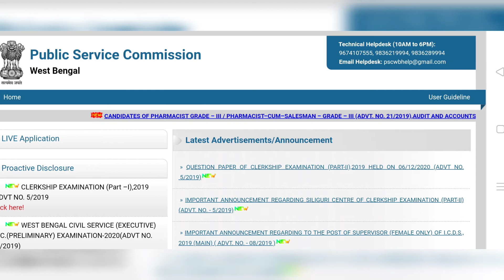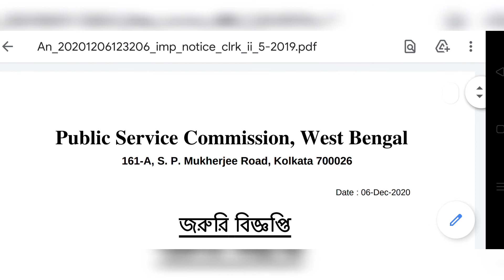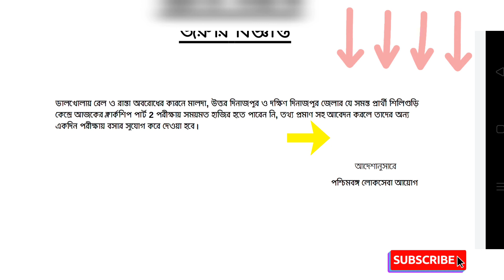PSC CLERKSHIP MAIN পরীক্ষা আবার হবে এই সেন্টার গুলিতে | দেখে নিন বিস্তারিত